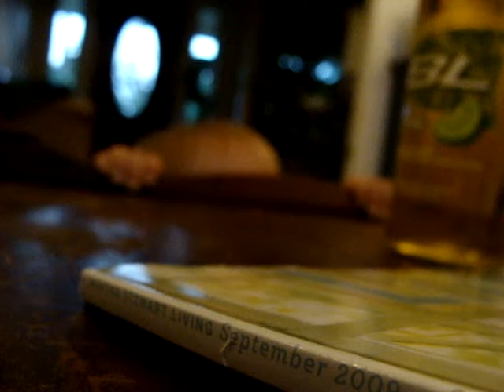Florencia Pulls Herself Up